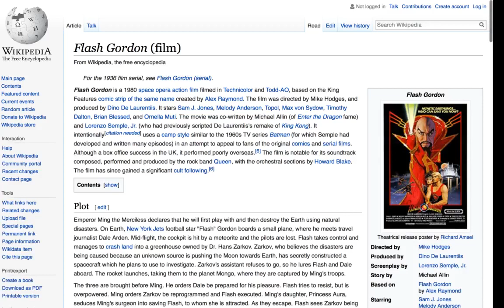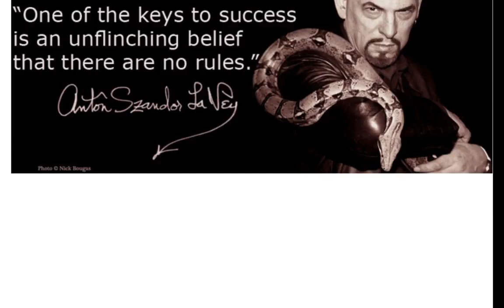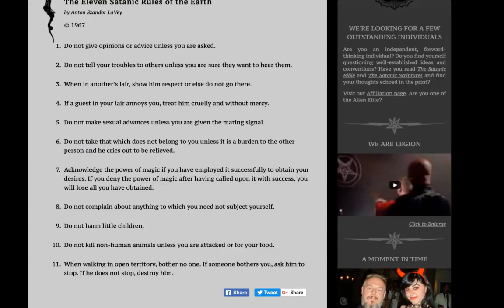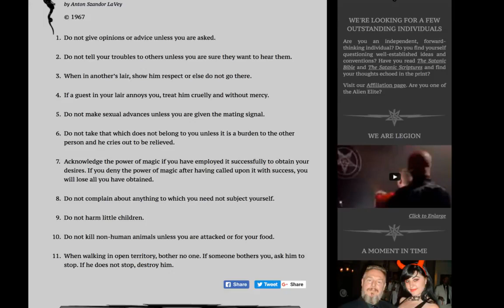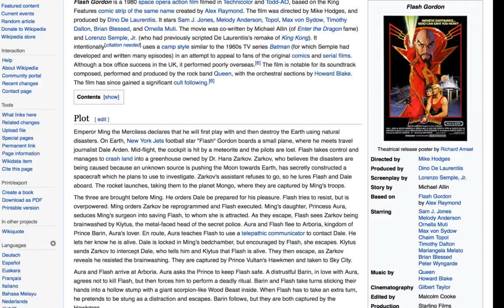Anunnaki in Hollywood 40 Years Ago Flash Gordon, Ishtar, Ming, Anton Lavey, Church of Satan